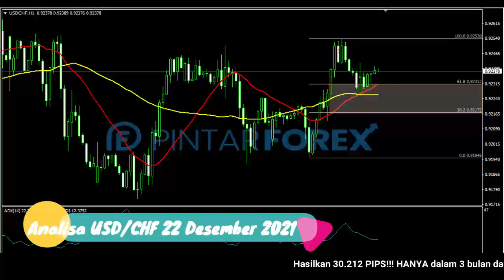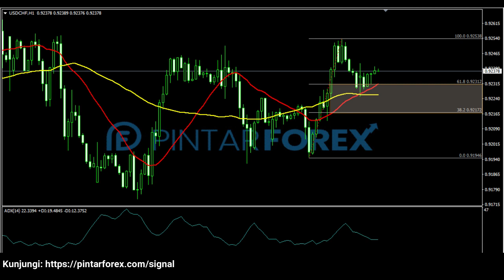🔴 LIVE: Analisa Forex Hari Ini 22 Desember 2021 USD-CHF Bullish; Cari Sinyal valid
"Analisa Forex Hari Ini 22 Desember 2021 USD-CHF Bullish; Cari Sinyal valid